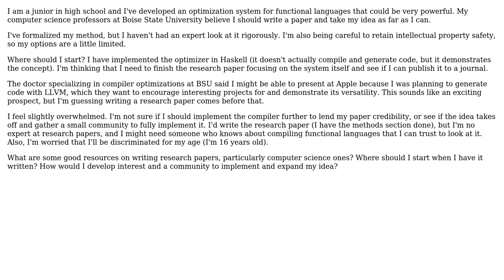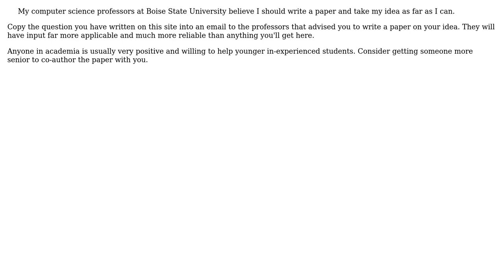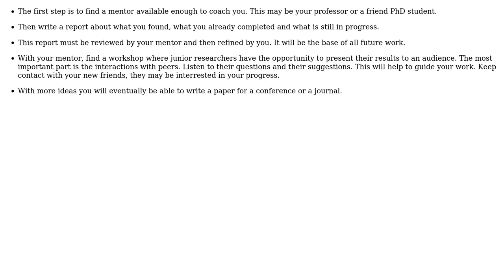Software Engineering: Planning to write research paper - Tips or resources? (4 Solutions!!)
Software Engineering: Planning to write research paper - Tips or resources?

With thanks & praise to God, and with thanks to the many people who have made this project possible! | Content (except music & images) licensed under CC BY-SA | Music | Images & others | With thanks to user S.Lott user rovaughn user mouviciel user J.K. and the Stack Exchange Network Trademarks are property of their respective owners. You are responsible for your own actions.